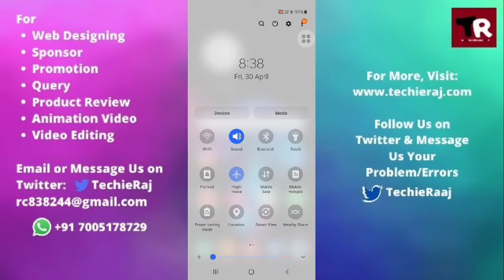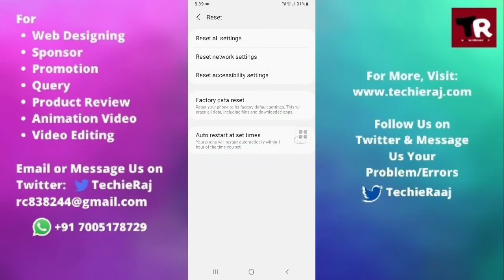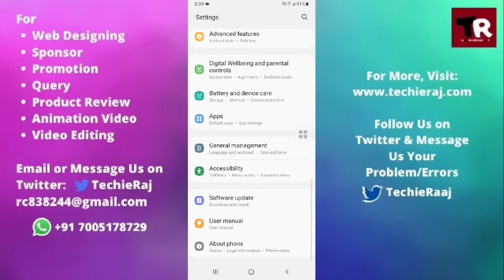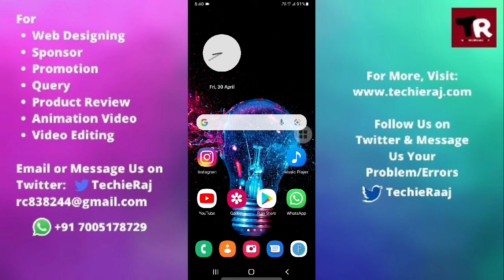Samsung A6 Cellular Network Not Available Problem Solved